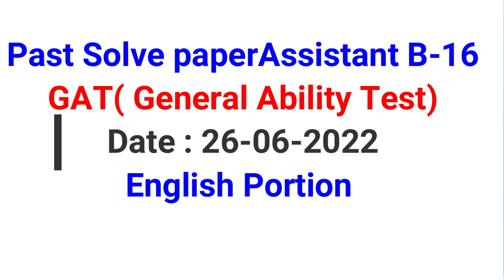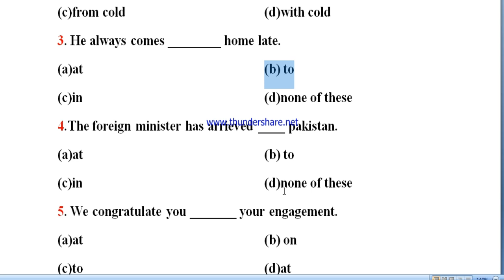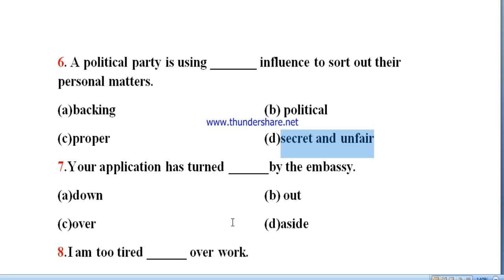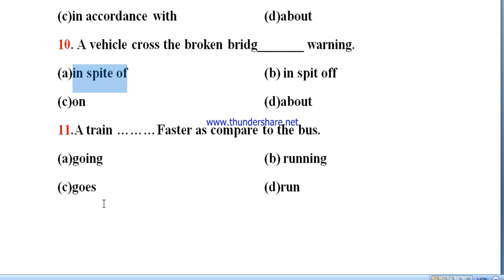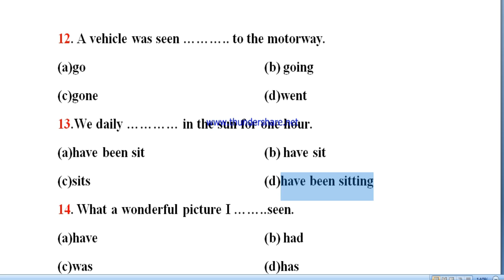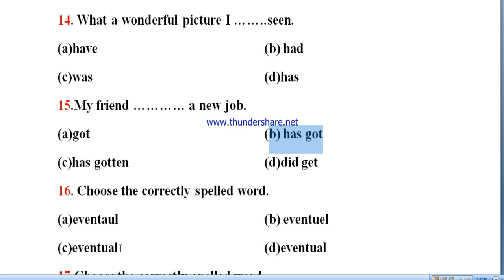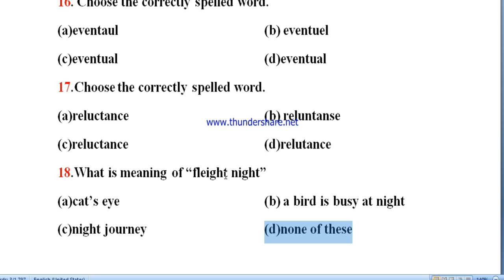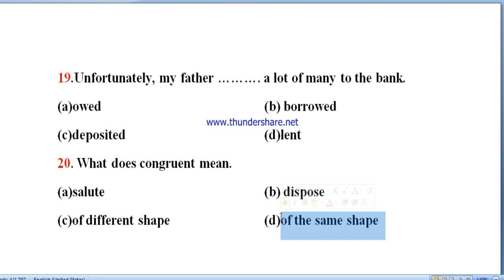|English Portion GAT(General ability solved paper)| Assistant B.16 past solved paper|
In this lecture you will watch the Assistant B.16 ,Research officer Psc paper  ,Planning officer psc paper ,Statistical Officer psc paper , Assistant Director Statistical Officer psc paper .
General ability solve paper ||Research officer,Planning Officer ,Statistical Officer solve paper|
css solved past papers of english precis and composition,
1424 past papers 2020 solved,
387 solved past papers,
code 386 past papers solved,
maths 4024 solved past papers,
9701 solved past papers
cgpsc mcq 2022,
ajkpsc mcqs,
ppsc mcqs english,
ppsc mcqs latest,
upsc mcq history,
ppsc urdu mcqs with answers,
upsc mcqs,
ancient history mcq for upsc,
ppsc mcqs,
ppsc current affairs mcqs,
email mcqs ppsc,
ppsc english literature mcqs,
ppsc english mcqs 2021,
ppsc english lecturer mcqs,
mcqs for ppsc test,
ppsc and fpsc mcqs,
fundamental rights upsc mcqs,
fpsc mcqs,
ppsc most repeated mcqs,
english fpsc mcqs,
ppsc urdu mcqs,
islamiat fpsc mcqs,
fpsc math mcqs with solution,
ppsc general knowledge mcqs 2021,
geography ppsc mcqs,
ppsc english grammar mcqs,
ppsc general science mcqs,
psc mcqs in malayalam,
ppsc most important mcqs,
mpsc mcq,
mpsc group c mcqs,
ppsc naib tehsildar mcq,
kerala psc mcq operator,
psc pranthan mcq,
pcs polity mcq,
ppsc past papers mcqs solved pdf,
pak studies mcqs ppsc,
ppsc english mcqs past papers,
psc mcq questions,
kerala psc mcq questions,
ppsc english mcqs solved,
ppsc islamic studies mcqs,
social work ppsc mcqs,
upsc prelims mcqs,
upsc through mcqs

gat test past paper solved 2021,
gat previous papers with solutions,
gat test past papers,
iub gat test past papers,
nts gat general past papers with solutions